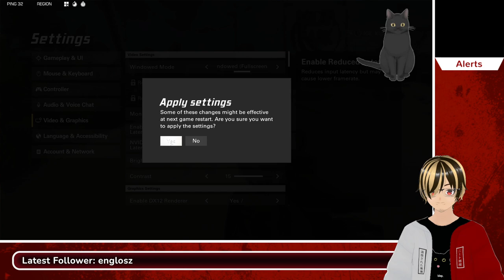Ez most akkor egy jobb COD? Majd egy kis levezető ARAM | XDefiant Closed Beta,LoL ARAM |2023.04.18.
Ez egy 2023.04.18. VOD, Automatikusan lementve Twitch-ről